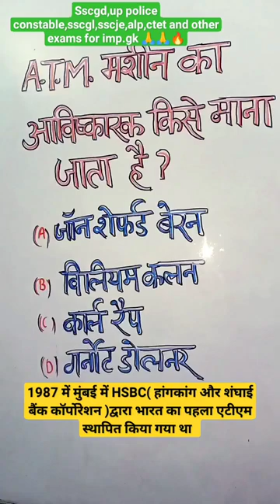up police constable,sscgd,ssccgl🙏🙏🔥😍alp